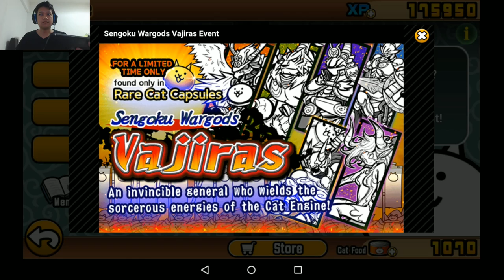The Battle Cats 20161206 หยุดการแพร่ระบาดของเชื้อซอมบี้